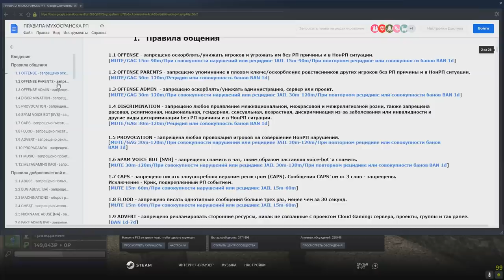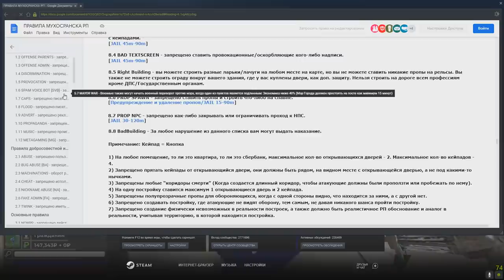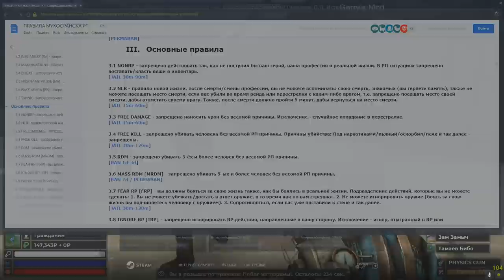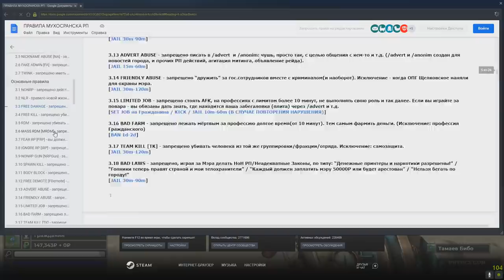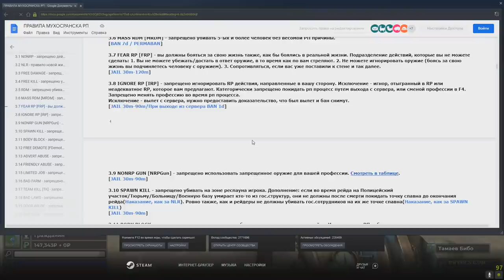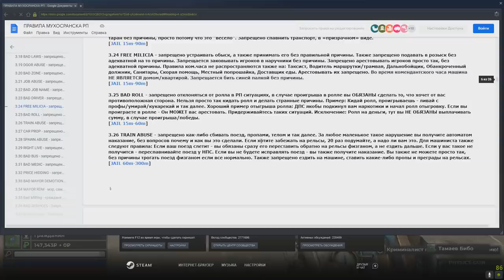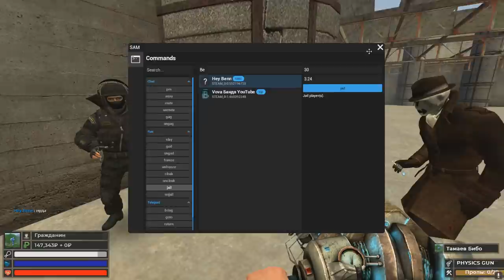[БудниАдмина] НАШЁЛ Дединсайа В Garry's Mod DarkRP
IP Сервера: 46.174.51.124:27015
В этом видео я нашёл дединсайда в Garry's Mod ДаркРП